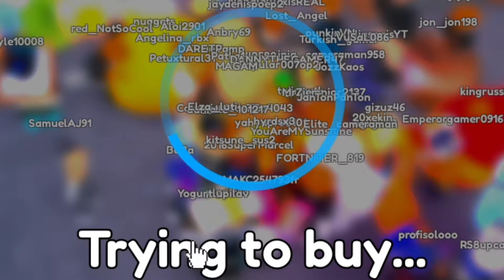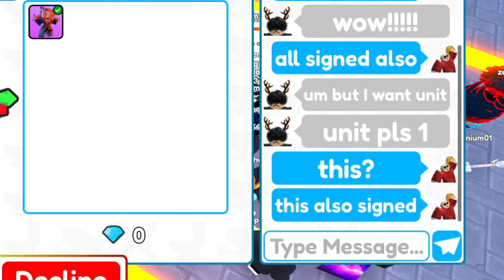🔥🔥 NOTHING TO EVERY UNITS IN TOILET TOWER DEFENSE #3 (ULTIMATES ARE EASY!)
Discord Server

Join a Membership!